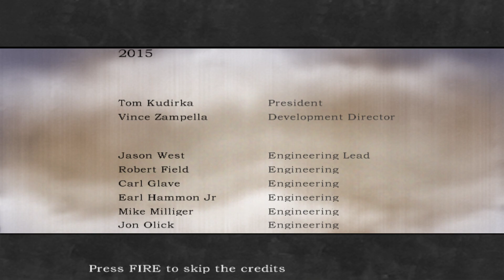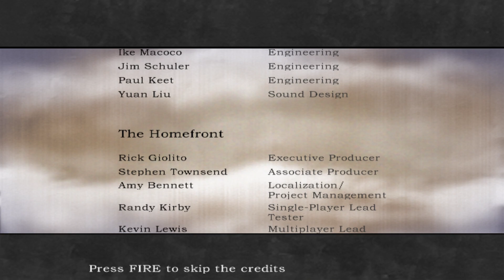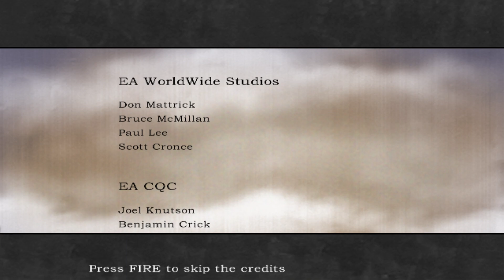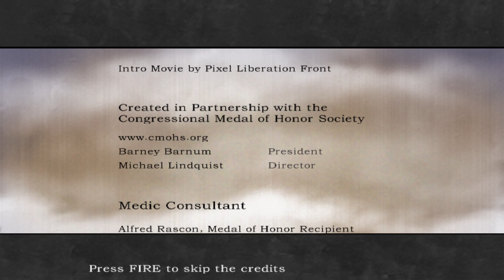Medal of Honor Allied Assault Axis mod - part 15 (Final)